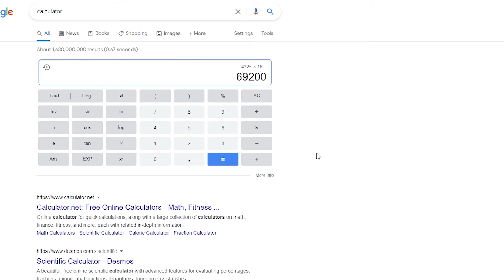BirdBytes - Birds can Live Ridiculously Long Lives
As anyone whose grandmother inflicted a pet parrot on them can attest, birds can live surprisingly long lives. Wild birds are no exception, and banding reveals that some can live even longer than you'd expect. The feats they accomplish over those lifespans are nothing short of astounding.

All birds depicted in this video are wild birds caught, banded and handled by permitted and trained professionals, and are released immediately after filming. Where possible, multiple similar birds are used to minimize individual handling times.

Video by Shane Abernethy

or @Beaverhillbirds